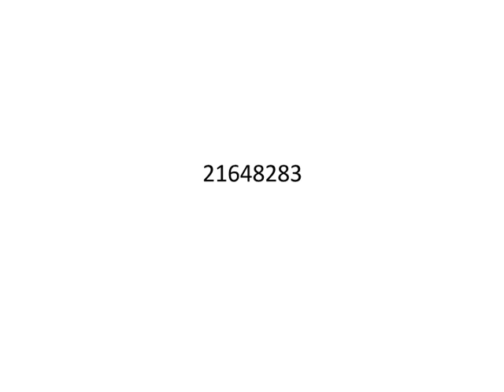Reiki Angel Number to Get cheap flight tickets (सस्ती उड़ान टिकट प्राप्त करें)